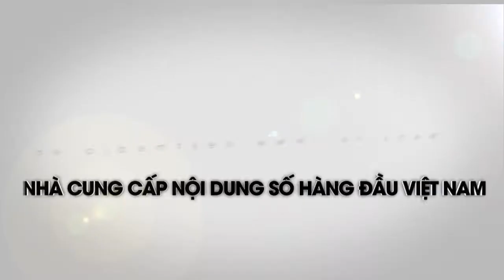Bản tin 16/06: Chủ nhà Pháp vượt qua vòng bảng Euro | NEXT CHANNEL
NEXT CHANNEL | Những thông tin thể thao hấp dẫn nào có trong bản tin ngày 16/06?

* Office: 18th Floor, VTC Online Building, No.18 Tam Trinh, Hai Bà Trung, Hà Nội.